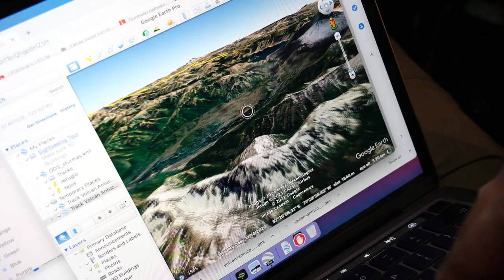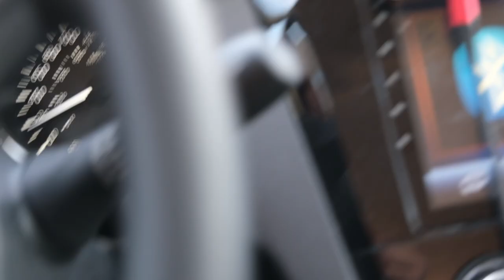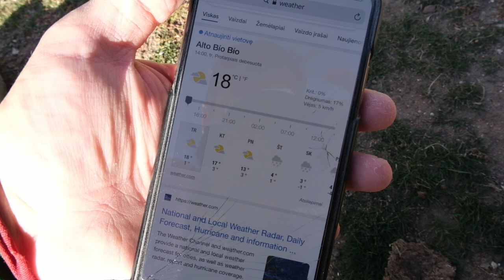Keičiasi ugnikalniai | Sieros žemės | pavojinga teritorija